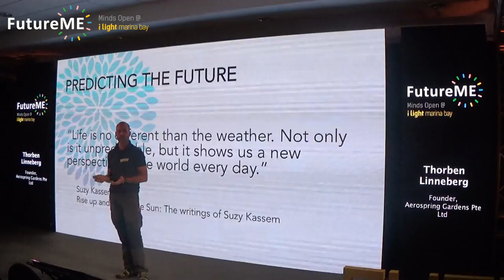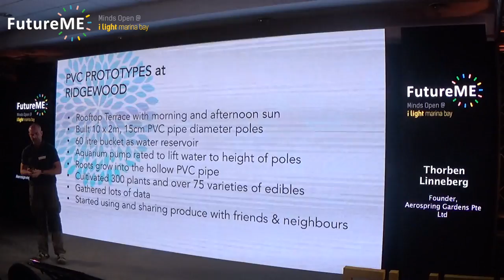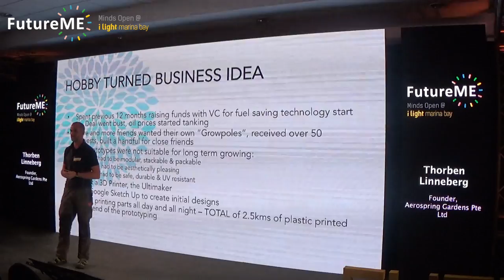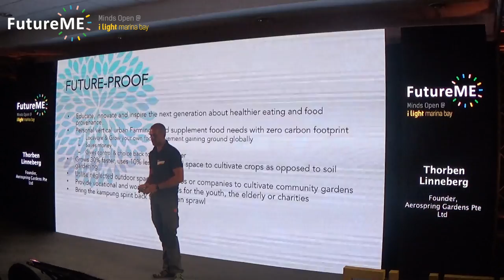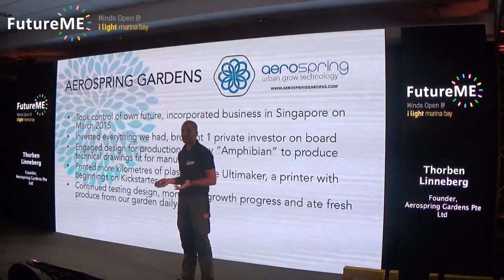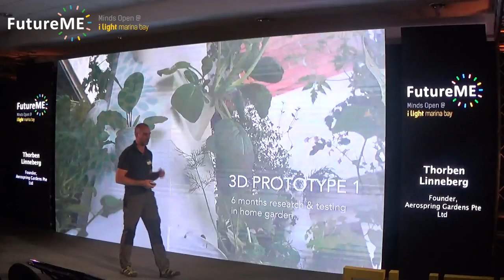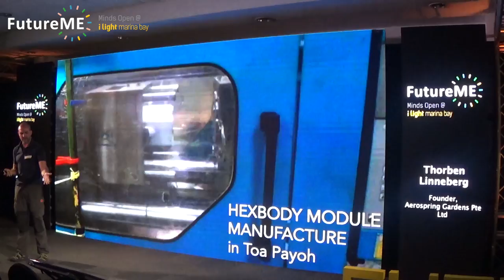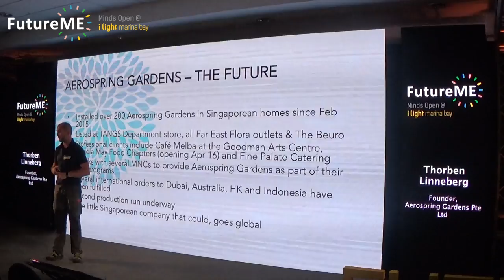Vertical Aeroponic Gardening - Grow food on your apartment balcony | Thorben Linneberg | FutureME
Thorben Linneberg, Urban Gardener & Founder of Aerospring Gardens, talks about how Aerospring came to be, at FutureME on 26 March 2016.